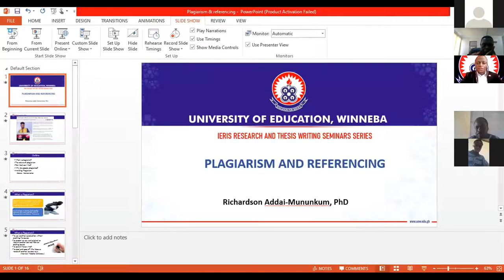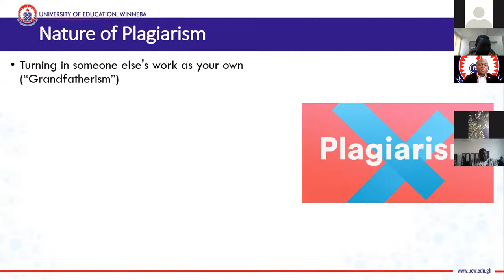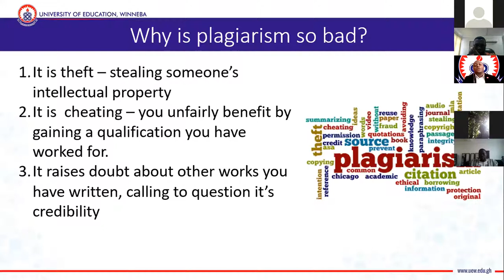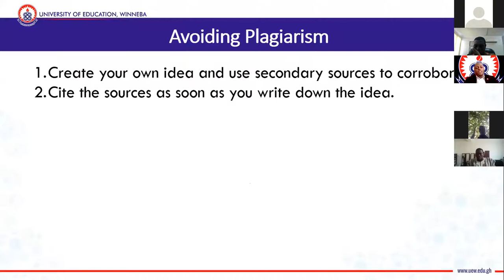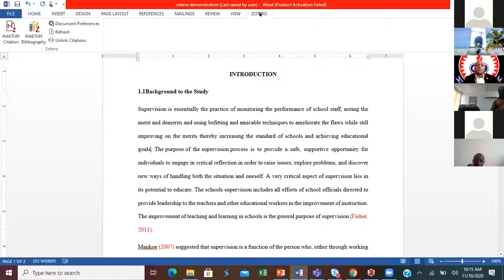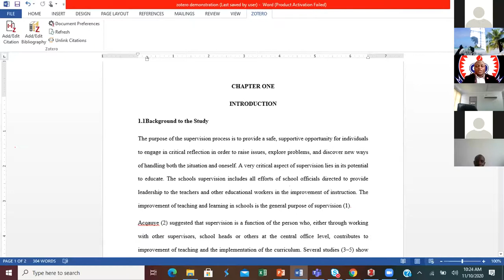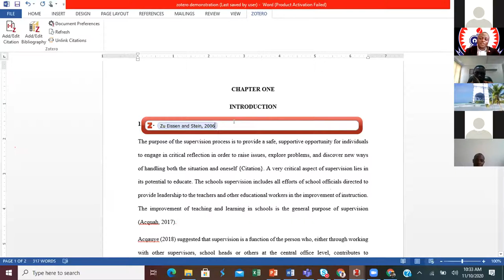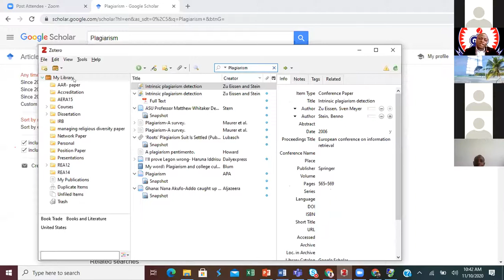Research and Thesis Writing Seminar Series 5 (10.11.2020)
Referencing and Plagiarism
Resource Person(s): Dr. Richardson Addai-Mununkum